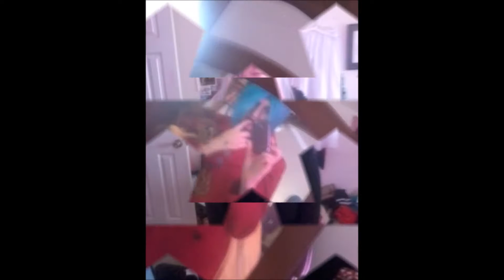CPP CMV The Sharpest Lives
video i made of cpp photos and videos
-luna